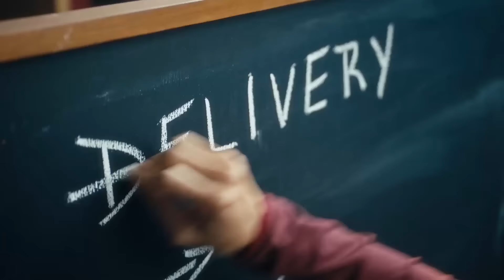This Was One Of The SPICIEST Women Tell All's In A LONG Time - The Bachelor WEEK 10 + WTA Recap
It's Week 10 of Joey Graziadei's season of The Bachelor and the Women Tell All including Joey and Kelsey's note meeting and the final 3 rose ceremony! So what goes down in what was one of the spiciest Women Tell All's in a long time? Check it out in this Week 10 Recap of The Bachelor season 28 episode 10 and the Women Tell All!